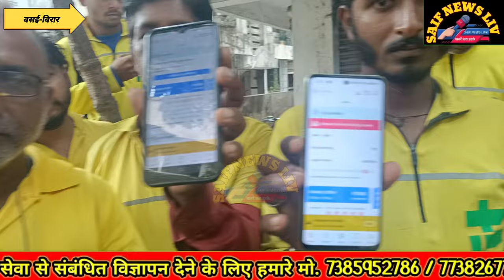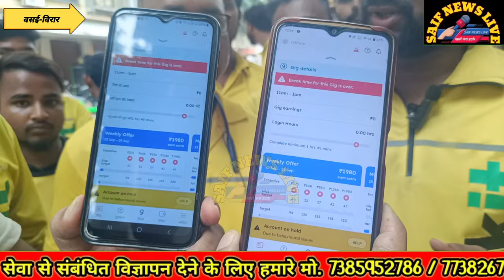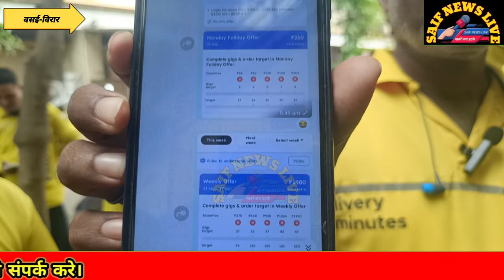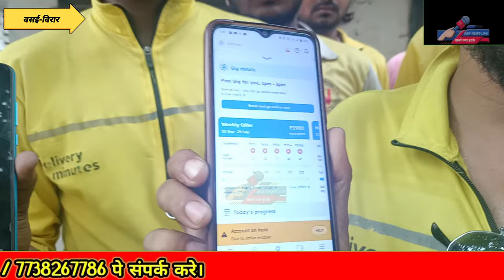BlinkIt_Last_Minut_App. वसई स्टोर कर्मचारियों ने किया कांड.